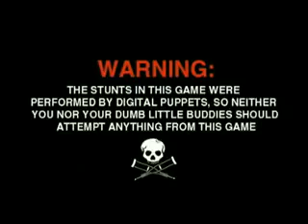Jackass the Game Trailer (PSP)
Price: US$31.99
Shipping: US$16.99